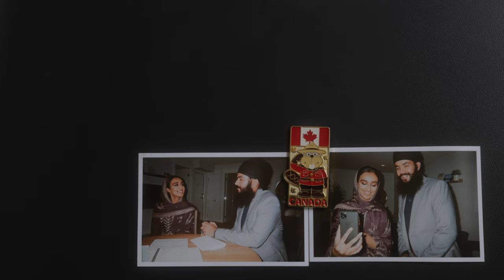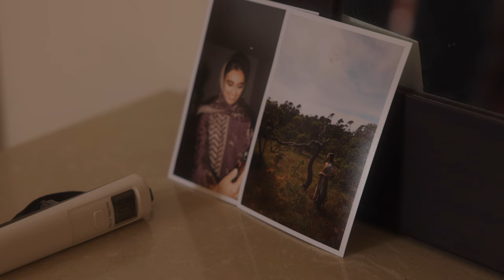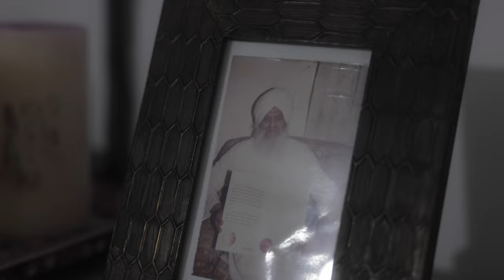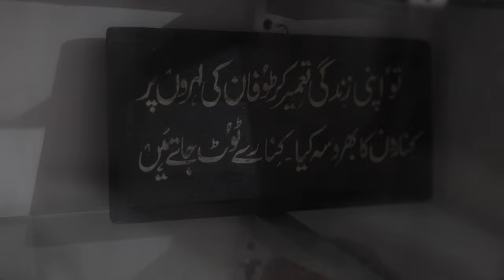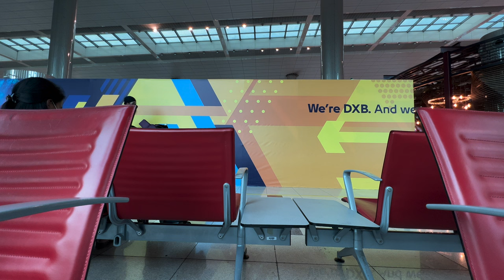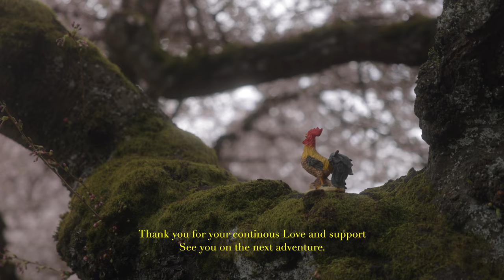Reunited with my wife | Silent Relaxing Vlog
Photos edited using these presets

Camera gear
Main Camera
Second Camera
Sigma 35mm 1.4
Canon 85mm 1.4
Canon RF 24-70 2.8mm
Film camera
Go pro 10
Vlog Tripod

SSD's
Samsung T7

Video lighting
Studio light
Small Led light

Audio
On camera mic
Lavelier mic

Books Recommendation
Atomic habits
Untethered soul
The power of now

Digital prints